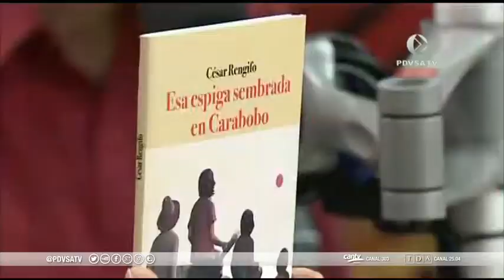2do Programa La Hora de Los Trabajadores con representantes de la CBST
La Hora de los Trabajadores es un espacio para la participación de todos los trabajadores y sindicatos clasistas y democráticos, con sus opiniones, proyectos y denuncias, en defensa de las conquistas de la clase trabajadora en
el proceso revolucionario venezolano. Se transmite de manera conjunta por Radio Nacional de Venezuela 1050 AM y PDVSA TV.

En este programa participaron Carlos López, Coordinador General de la Central Bolivariana Socialista de Trabajadores y Jacobo Torres Coordinador Internacional de la mencionada organización sindical.